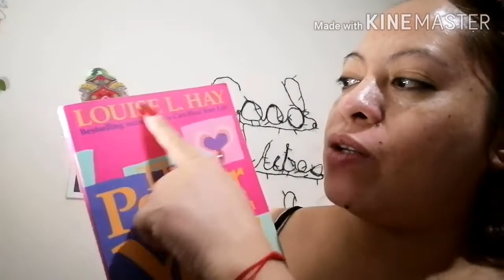Weekend Self-Care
Self-care is all about building a good relationship with ourselves, physically and emotionally. It’s about finding activities that fill up our cup, physically and emotionally. Self-care is about making ourselves a priority, fuel our soul, find joy through incorporating activities  so we can feel at our best.